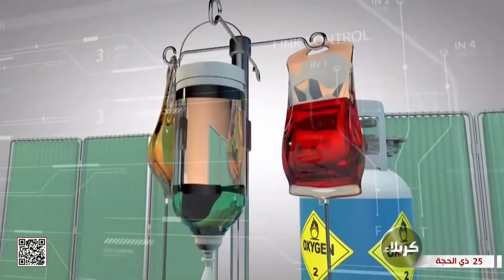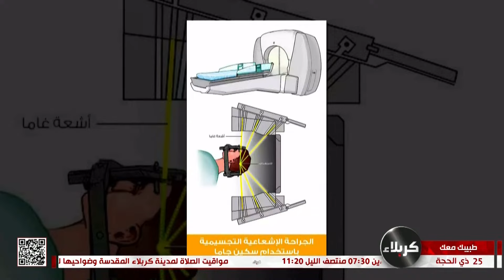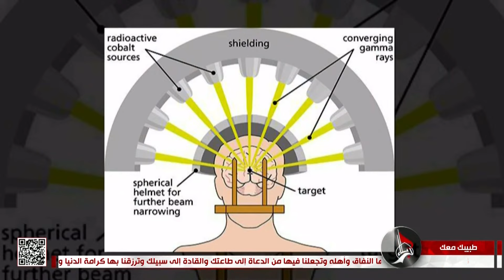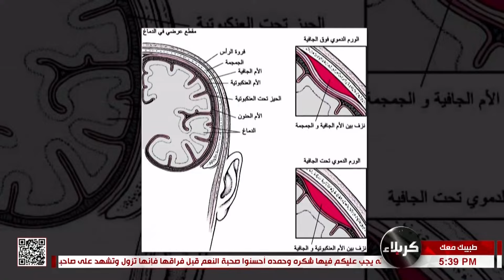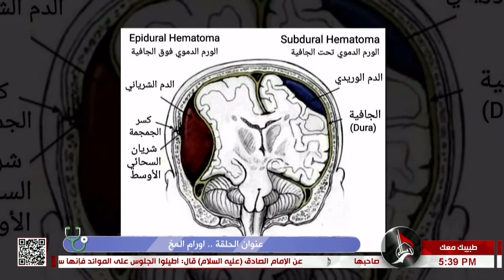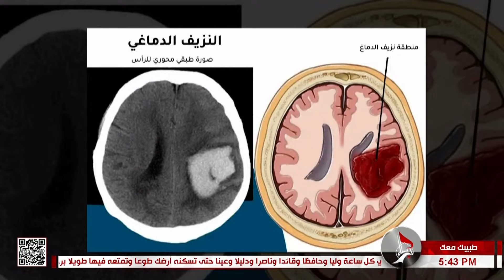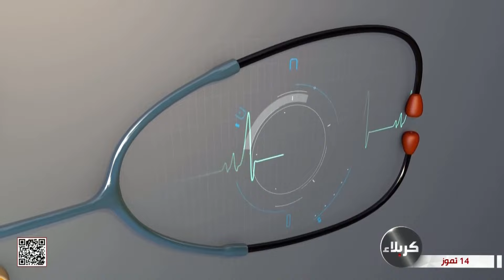طبيبك معك - اورام المخ -ج2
طبيبك معك
اورام المخ -ج2
د. حيدر علاء الساعدي
اخصائي جراحة الجملة العصبية
25 ذي الحجة 1444 هـ